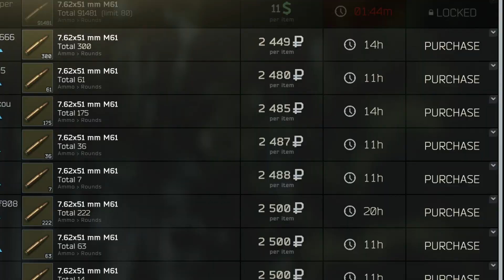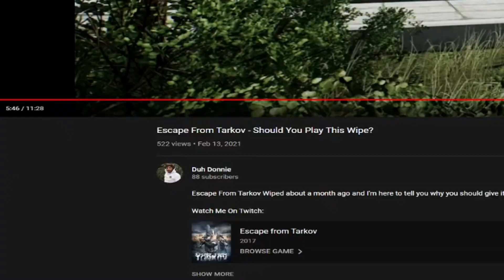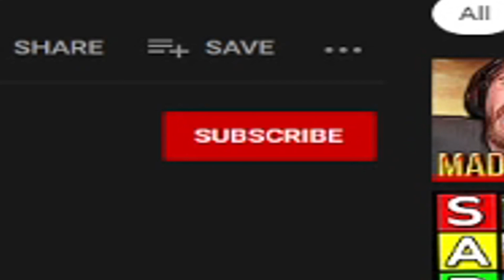The Art Of The Rat - Escape From Tarkov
Turns out ratting was actually cool back in the day. Been a little sick so sorry for the lack of uploads, but I assure you. More content is coming.

Twitch.tv/DuhDonniee